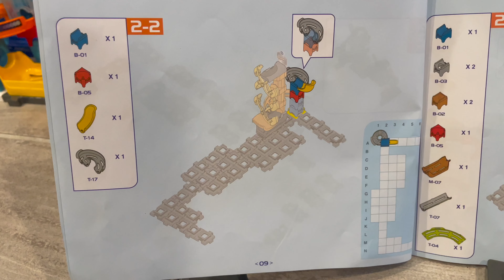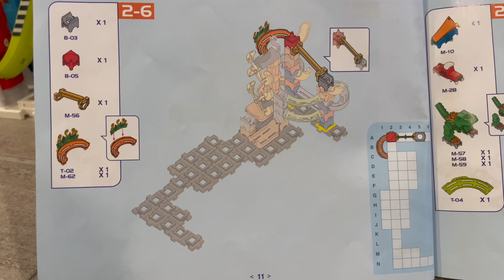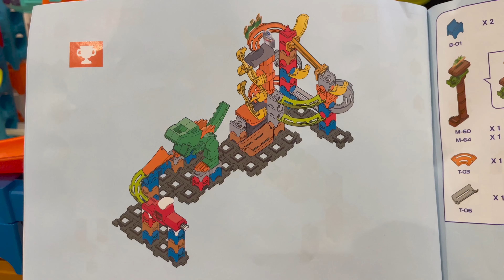HOW TO BUILD LEVEL 2 MARBLE RUSH T-REX DINO THRILL TRACK SET VTECH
HOW TO BUILD LEVEL 2 MARBLE RUSH T-REX DINO THRILL TRACK SET VTECH marblerun asmr marblerush @timothyspreciousmoments

HEVESH DOMINOES
WOODEN BULK DOMINOES
POP TUBE